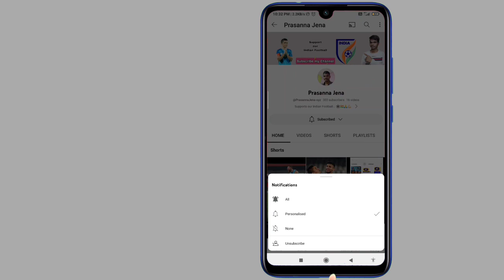Hero ISL Coach 2023-24 | Coach list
Hero Indian Super League Coach 2023-24 Season in HeroISL.